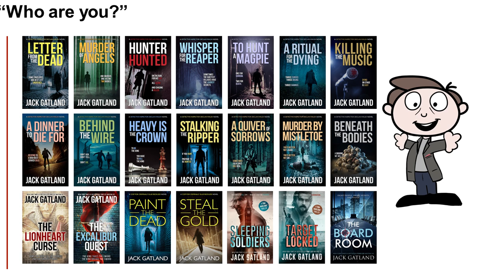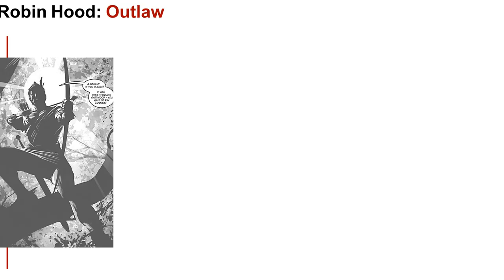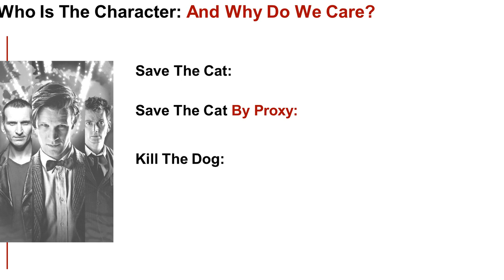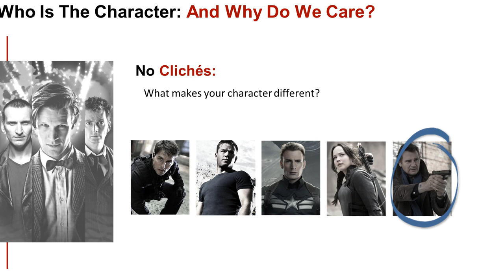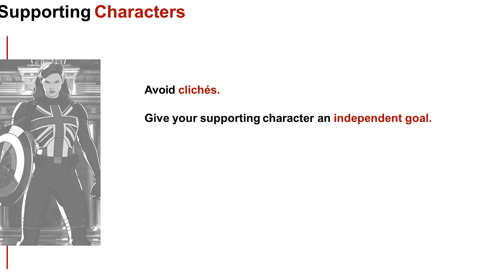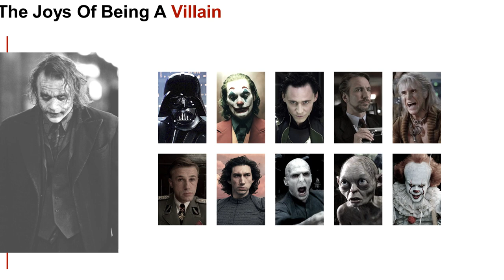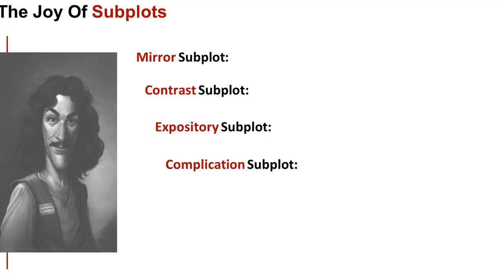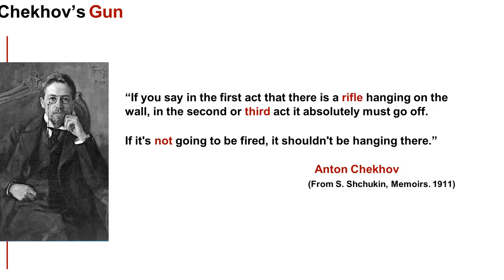20Books Vegas 2022 Day 1 - Supporting Characters And Subplots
Supporting Characters And Subplots

Speaker: Tony Lee

Description: A craft session workshop aimed at developing supporting characters and subplots in your stories, as well as deep-diving the three strands of characters, clichés in storytelling, and why saving cats can be a lifesaver.

Bio: Tony Lee
Tony Lee is a multiple-time NYT Bestseller who has written comics, film, TV, and audio for thirty-five years. Since late 2020 he has written crime and thriller novels as Jack Gatland, and as "Jack" is now a mid-six-figure author. He lives in London.